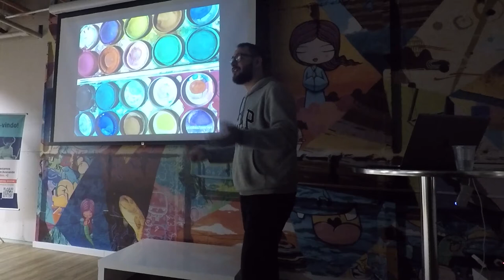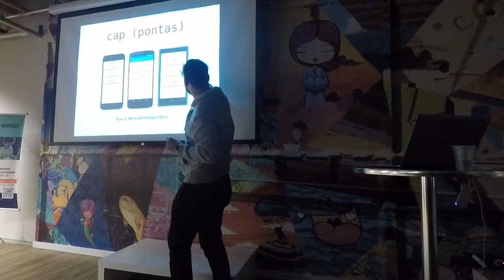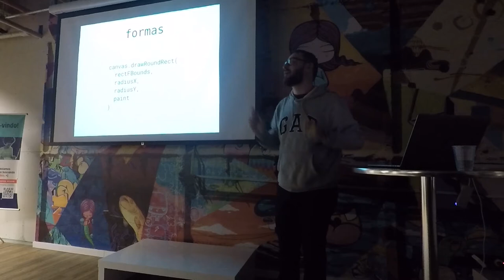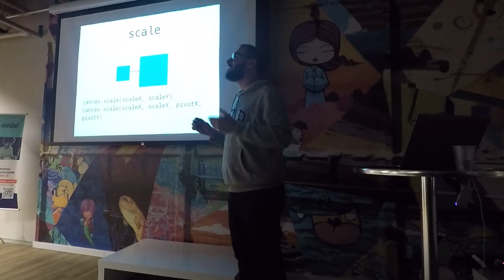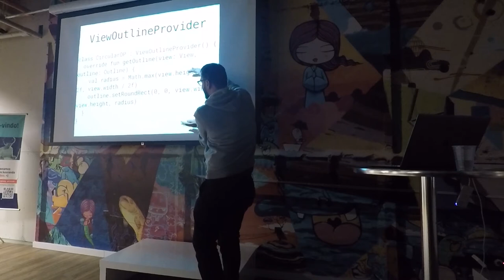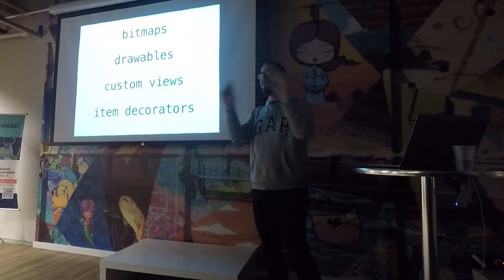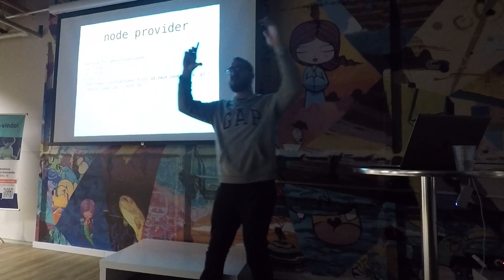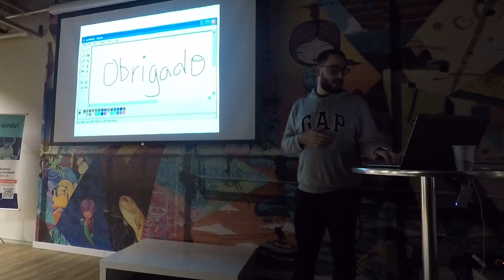Desvendando Custom Drawing no Android, por Matheus Cassiano (Android Meetup #60)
Matheus Cassiano, Desenvolvedor Android na Concrete, explica um pouco de sua experiência com custom drawing no Android.

Apresentação oferecida na edição 60 do Android Meetup (Agosto/2018)